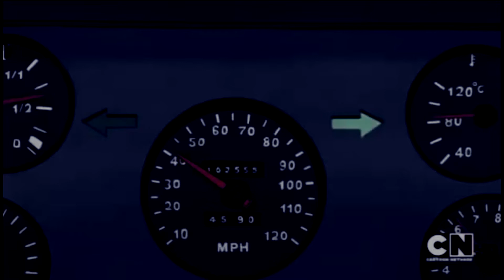Regular Show Everybody Hurts Music Video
music used in this video is R.E.M. Everybody Hurts from their 1992 album automatic for the people